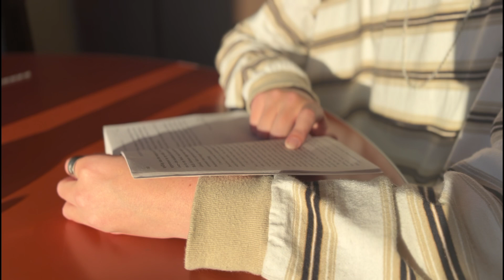90 Seconds Of Happiness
A short film for the intro of my Filmmaking class, This is 90 seconds of things that make me happy in life.

the song is : Pushing Daises By Echinacea

film, filmmaking, Carlsbad, music, watercolor, water color, crows, corvids, driving, beach, dogs, golden doodle, record, record player, vinyl, high school, high school film class, class of 24, 2024,